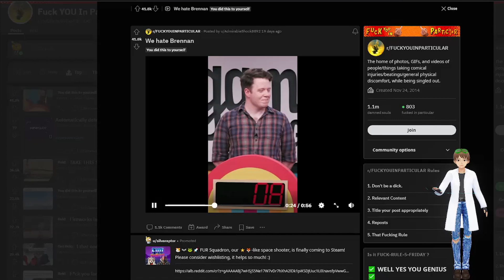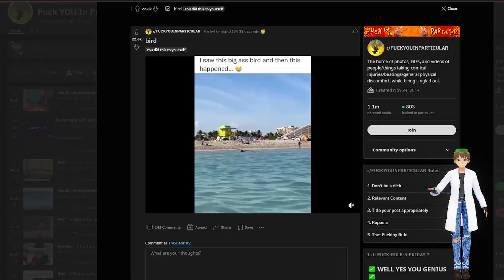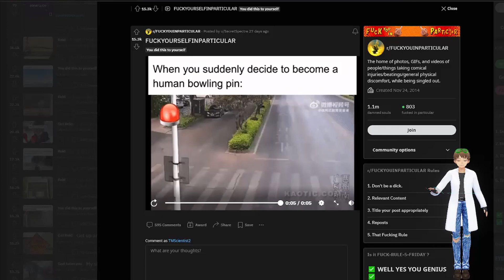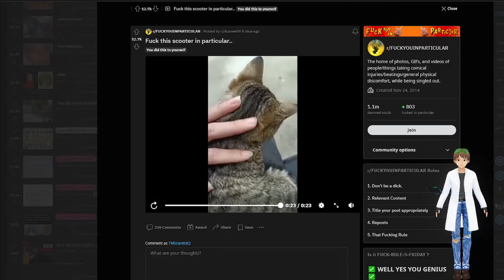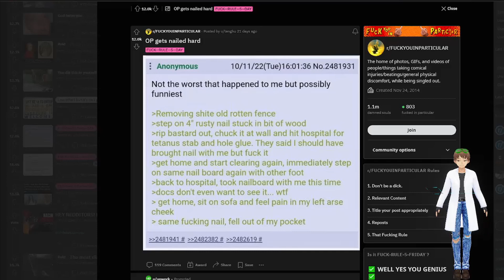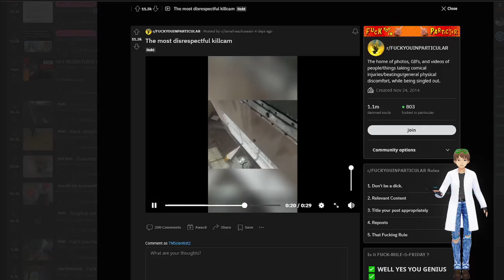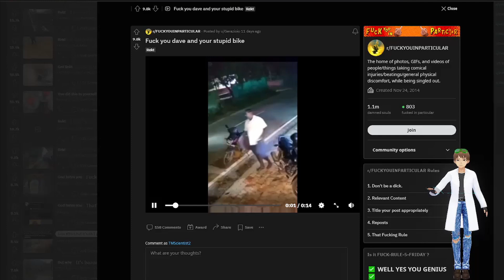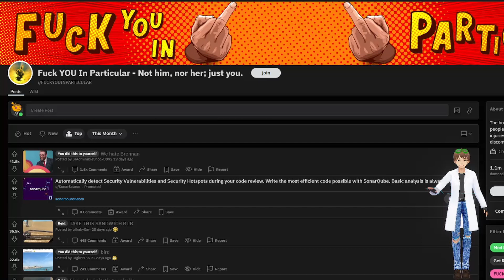A Series Of Unfortunate Events - r/F**kYouInParticular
From animals attacking humans to just pure unlucky.